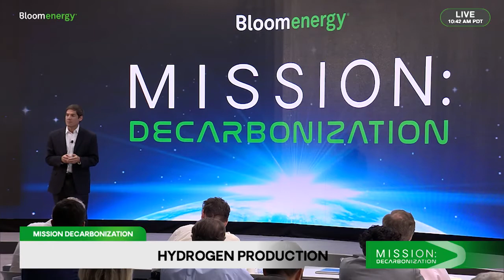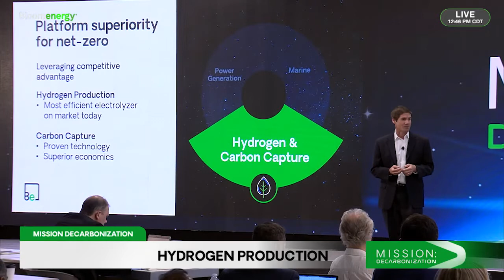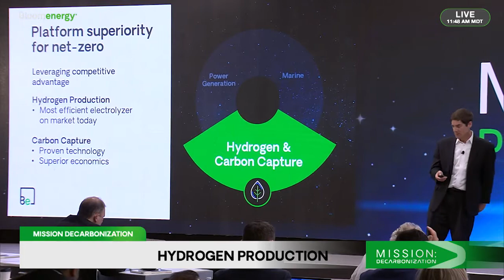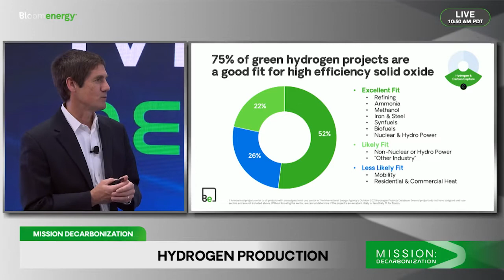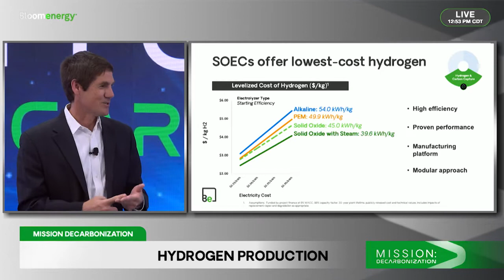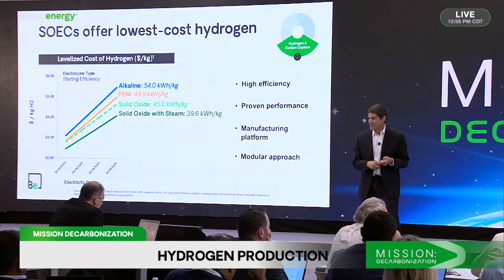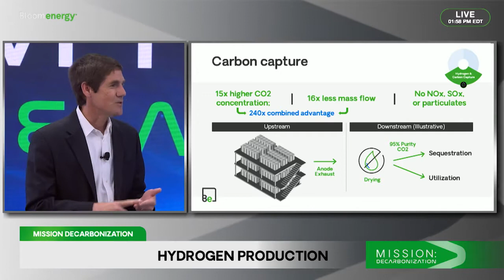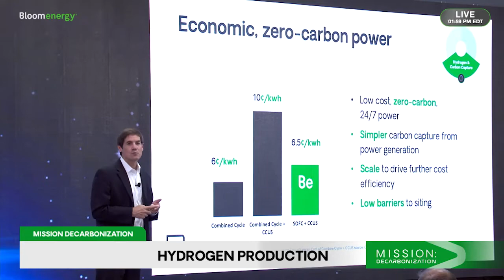Hydrogen/Carbon Capture | Bloom Energy 2022 Investor Conference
Bloom Energy VP of Hydrogen Business Development Rick Beuttel discusses why our high-heat electrolyzer is more efficient than competing electrolyzer technology. He also discusses the potential for carbon capture.